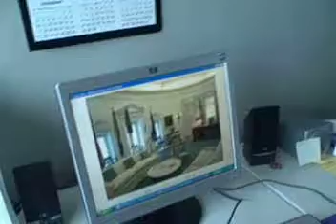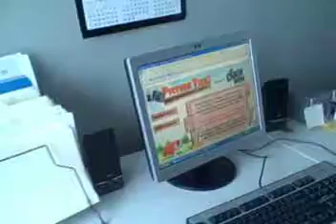Maureen Tries to Win $2500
Maureen tries to enter a photo of.. well, someone's house in the Picture This: Home Improvement Edition contest. Technically, she can't win because she works here. But YOU CAN! Find out more at washfm.com